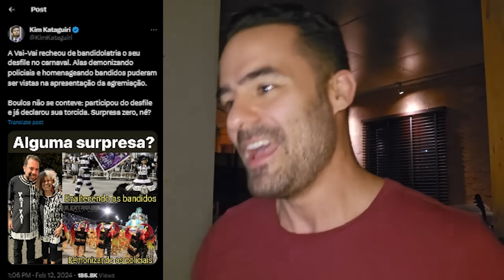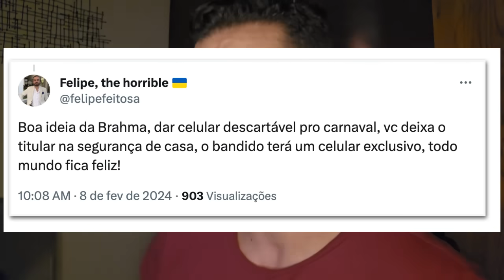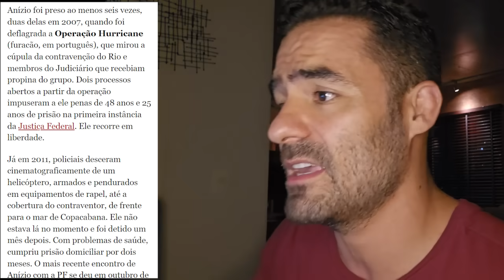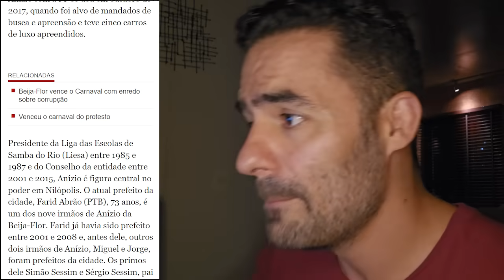É CARNAVAL NO BOSTIL